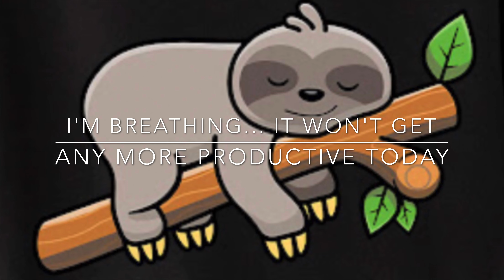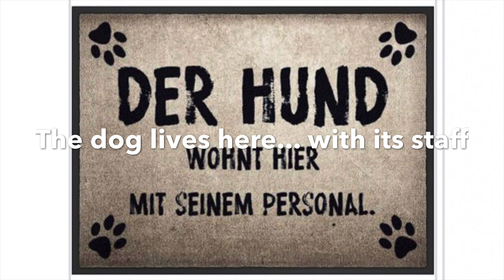DIDGEHOUSE TV 7 🇬🇧🇩🇪 Stuttgart group Gruppe | 4 Mouthpieces | Mago special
I'm Olaf Gersbacher, business coach for 40 years, rhetoric grandmaster, professional didgeridoo player and didgeridoo teacher, international yidaki and mago grandmaster, I'm teaching traditional yidaki and mago playing since 2000. I live in Germany and I'm teaching in the cities of Munich, Stuttgart and Karlsruhe and everywhere else.
You'll find hundreds of videos here on my didgehouse channel.
Ich bin Olaf Gersbacher, Businesstrainer seit 40 Jahren, Rhetorik Großmeister, professioneller Didgeridoo Spieler und Didgeridoo Lehrer, internationaler Yidaki und Mago Großmeister. Ich unterrichte traditionelles Yidaki und Mago Spiel seit 2000 in München, Stuttgart und Karlsruhe und überall sonst.
Siehe hunderte Videos hier auf meinem didgehouse Kanal.